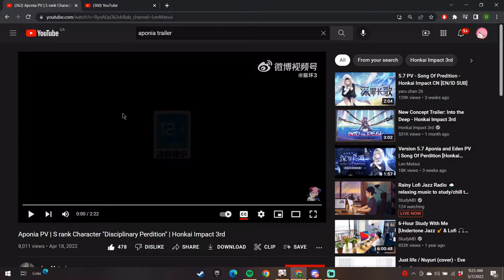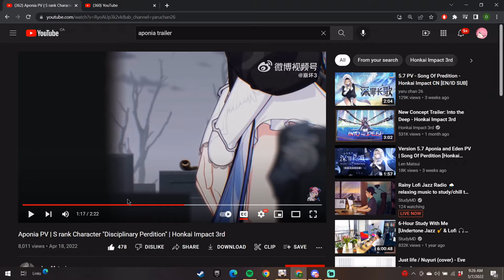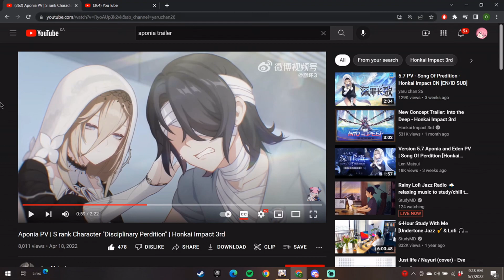NEW S RANK VALKYRIE APONIA INTRO TRAILER IN VERSION 5.7 | Honkai Impact 3rd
hey guys welcome back to another video! first off i woke up at 7am so my voice is still fucked XD. Second THIS IS THE NEW APONIA TRAILER, SHES SOOOO BEAUTIFUL. MY EXITEMENT WASNT SHOWN IN THE VIDEO BUT I WAS SO HYPED SO HERE THE VIDEO AND THANK YOU FOR THE PERSON WHO HAD THE SUBTITLES :) alright guys cya and dont fogor to sub